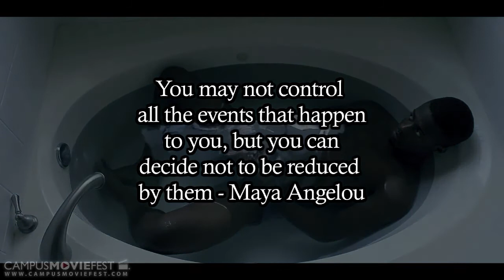Puppet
Created by Aurion Howard's Crew at Georgia Gwinnett College in 2014 as part of Campus MovieFest, the world’s largest student film festival.

Cast & Crew :
Aurion Howard - Captain

Make sure to check out this video and thousands more on the Campus MovieFest